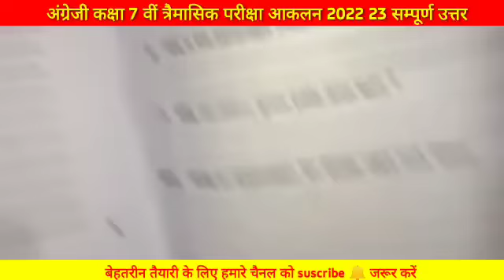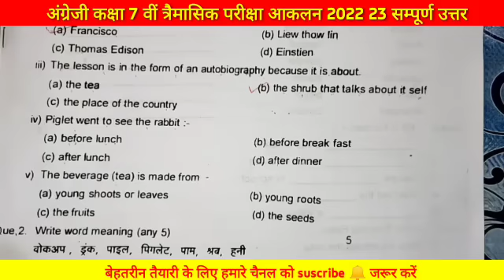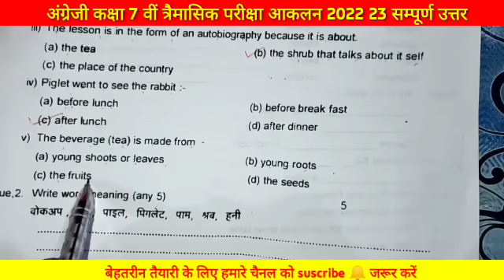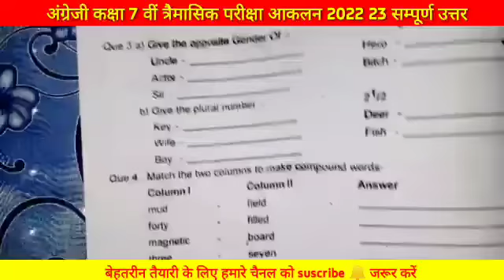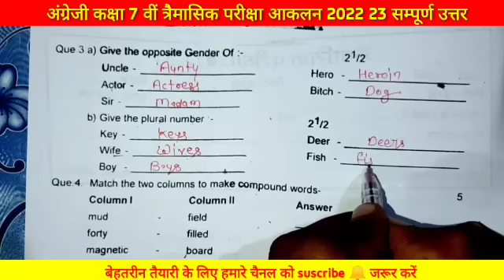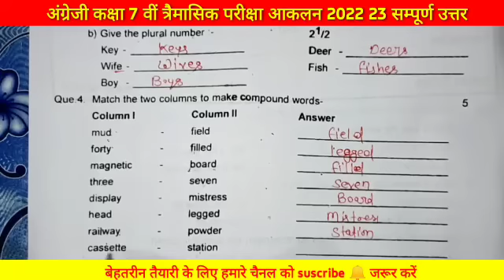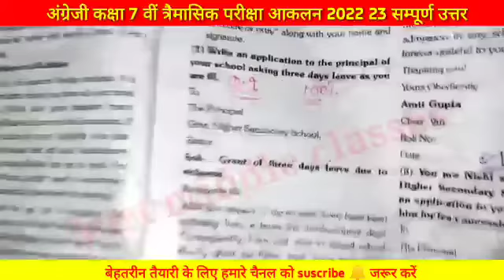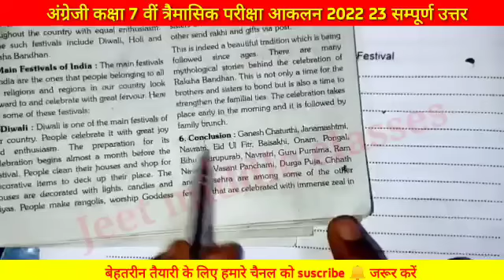तिमाही परीक्षा 2022–23 कक्षा सातवीं अंग्रेजी का पेपर|timahi pariksha 2022 class 7english Real paper🔥